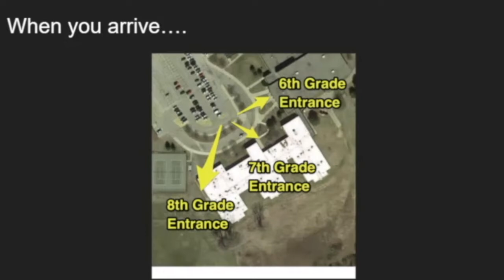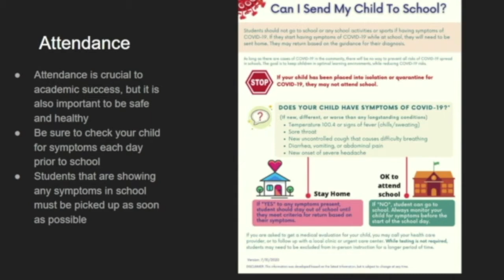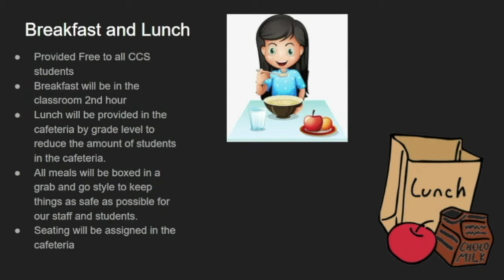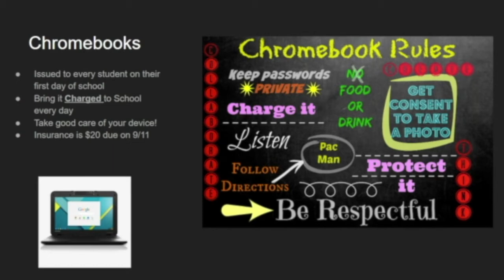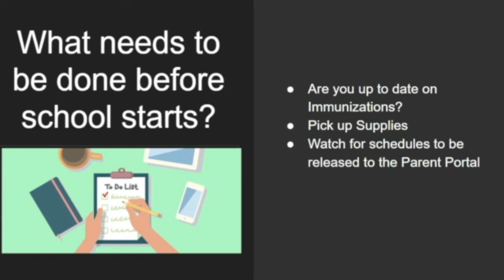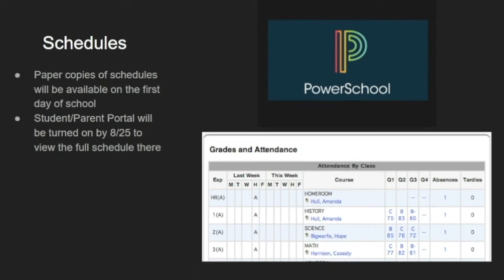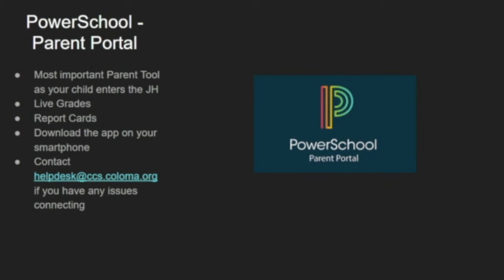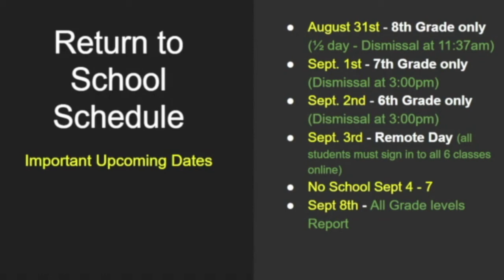Coloma Junior High Welcome Back Videos - 7th & 8th Grade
This video welcomes you back to Coloma Junior High with some new information for this school year. This video is designed for 7th and 8th graders!